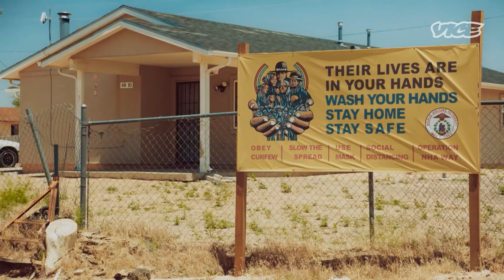COVID Devastated Navajo Nation. Now They're Voting for Change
There are more than 67 thousand eligible voters living in Navajo Nation, which stretches across Arizona, Utah, and New Mexico. Trying to get members here to the polls, means knowing which state to vote in but after being devastated by COVID-19, Navajo Nation is showing up to the polls.